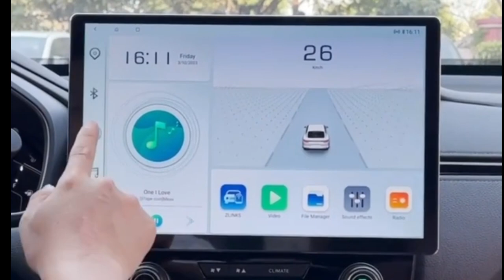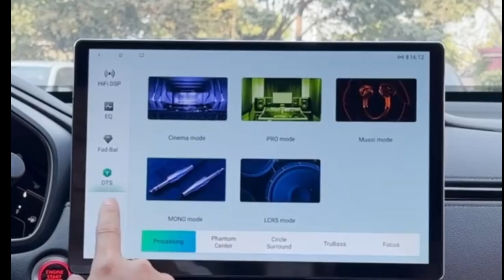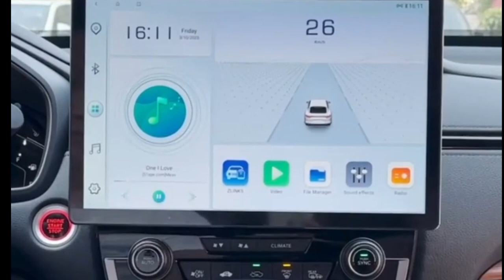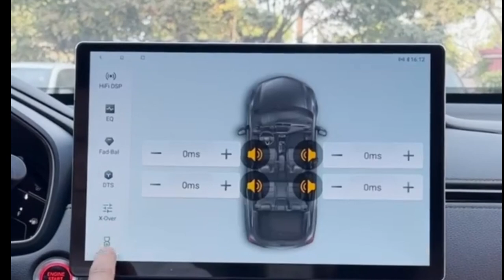Ainavi Car Radio Android 13.1" Multimedia Player For VW Toyota Honda Mazda KIA Suzuki Ford Nissan...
To get this

Ainavi Car Radio Android 13.1" Multimedia Player For VW Toyota Honda Mazda KIA Suzuki Ford Nissan Carplay Auto Car Stereo 2 Din

🔻 "Fredji - Flying High" is under a YouTube Free license.